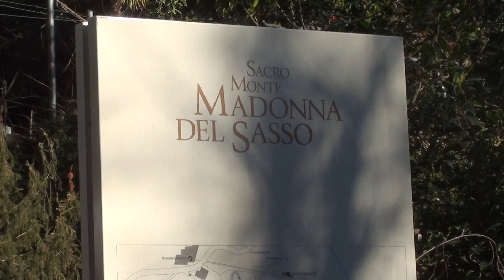5. Locarno. Orselina. Madonna del Sasso. Svizzera. Switherland.